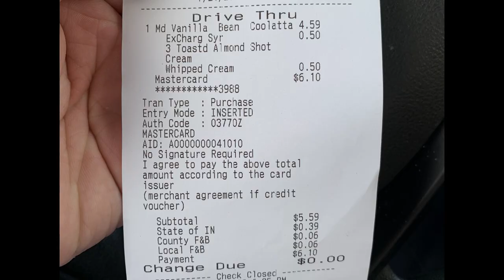Dunkin Donuts Strawberry Shortcake Secret Menu Drink Review and Taste Test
today we went to Dunkin donuts and got a drink called strawberry shortcake